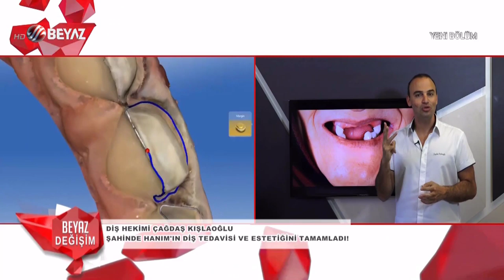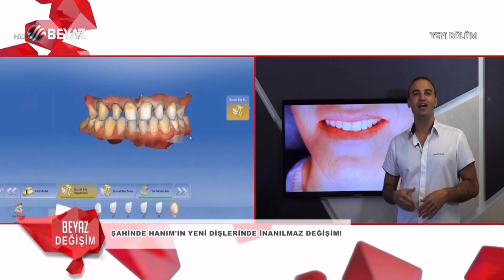Şahinde hanım'ın yeni dişleri sizce nasıl olmuş?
Beyaz TV ekranlarında Tamay Kılıç'ın sunumuyla yayınlanan “Beyaz Değişim” isimli programa katılan Şehinde hanım, Dr. Çağdaş Kışlaoğlu tarafından çene yapısı dikkate alınarak uygulanan implantlar ile harika bir görünüme kavuştu.